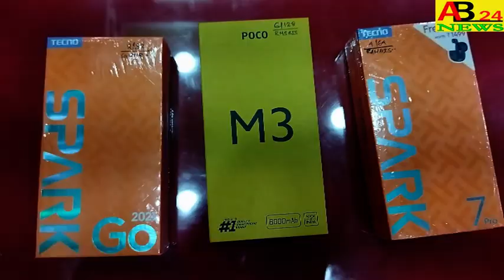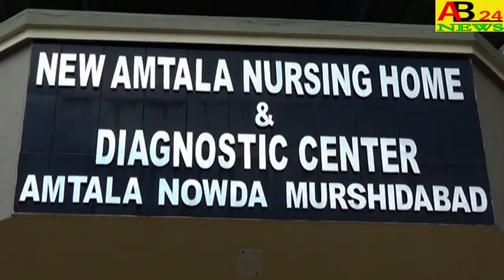কেদারচাঁদপুর-2 গ্রাম পঞ্চায়েতের উপ-প্রধানের বিরুদ্ধে অনাস্থা ভোটাভুটি।।নওদা।।AB24NEWS#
NO CONFIDENCE VOTE AGAINST KEDARCHANDPUR  2 GRAMPANCHAYAT DEPUTY CHIEF  কেদারচাঁদপুর-2 গ্রাম পঞ্চায়েতের উপ-প্রধানের বিরুদ্ধে অনাস্থা ভোটাভুটি।।নওদা।।